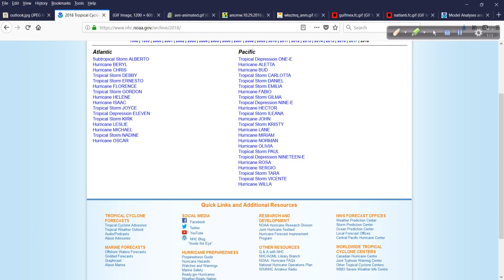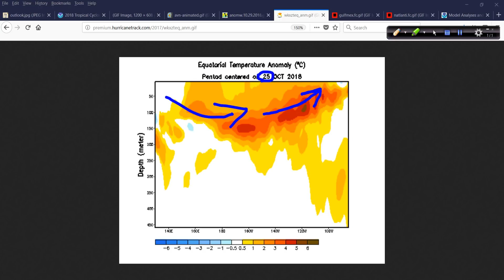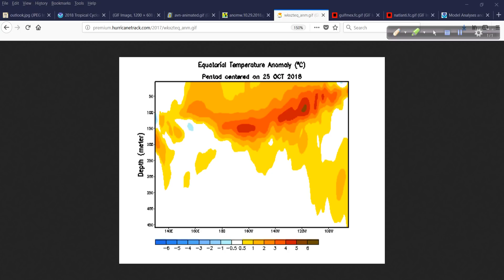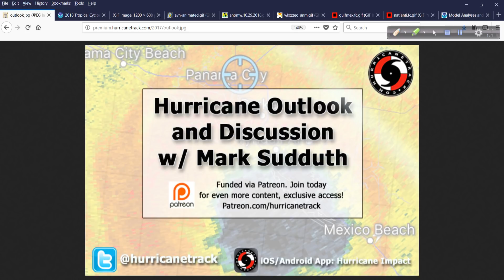October 29 Hurricane Outlook and Discussion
It's Monday and that means a look at ENSO, SST anomalies and much more.